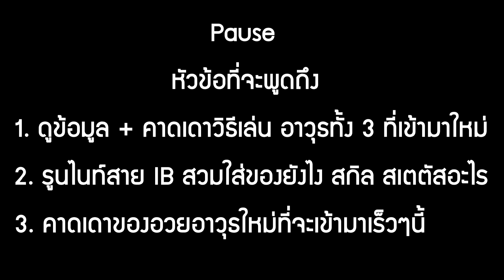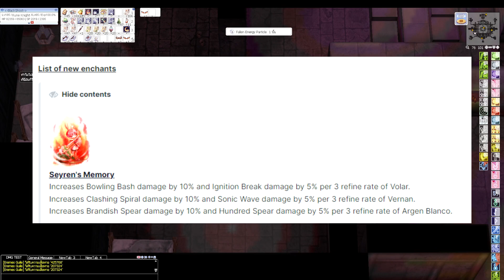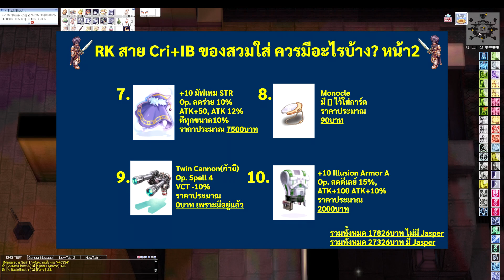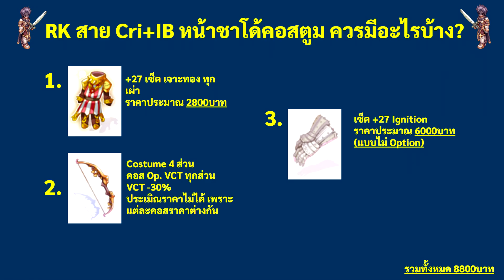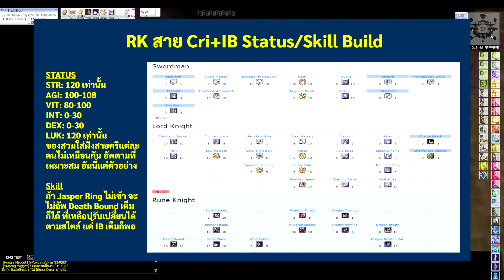RO GGT 17.1: คุยอาวุธใหม่ดัน Edda Biolab + RK สาย IB ของสวมใส่ สเตตัส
0:00 ข้อมูลอาวุธใหม่ทั้ง 3 ชิ้น
06:17 ของสวมใส่ VCT -100 RK สาย IB
09:43 การอัพสเตตัส + สกิล
11:08 คาดเดาของที่จะมาอวยสกิล IB ในเร็วๆนี้